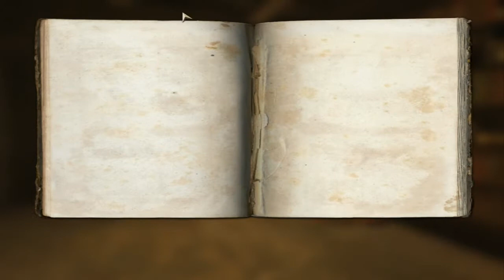Zagrajmy w Wolfenstein (2009) odc.7 Nowe stworki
W tym odcinku poznamy nowe stworki, które nie będą do nas przyjaźnie nastawione :)